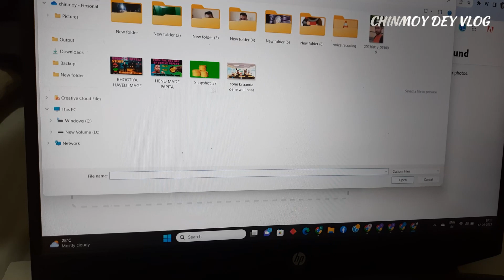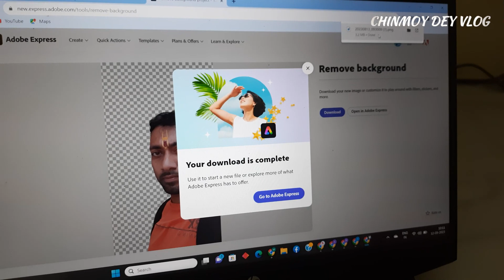Backgrund remove kare चुटकीयों में | insta or fb में post डालो जी भरके | khane ka neya recepi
Chinmoy Dey
Channel name
Daily vlog
Tour and Travels vlog
My Daily work vlog
Hi Hello Friends
My name is chinmoy Dey
I am from assam
Live in dellhi
Chinmoy Dey vlog,
Mujhe English bolna nehi aata,
i can't speak english
that's why people like me less
I will try to learn English
I will not give up
And
Even today I keep taking help from people
Will you also help me

i have a youtube channel

i am from a small village in assam
Whose name is Bogapani Colony,District- Tinsukia
Saath hi saath ap mujhe share on your what's app, Facebook, Instagram etc,,,,
Apka ek share mere liya bahumalya hai...
Is tarah ap mere family se jur jaoge...

or

I also have one face for people to come to work.
chinmoy Dey vlog viral,
yt shorts,